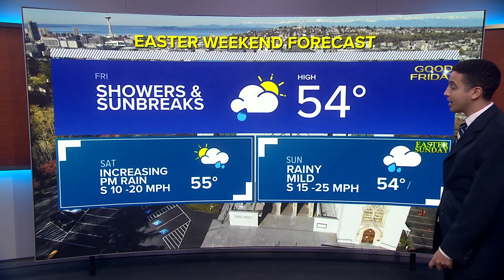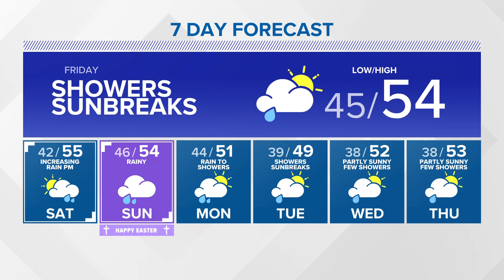Expect rain to continue through Thursday night | KING 5 weather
Evening forecast for 4-6-2023 with KING 5 Meteorologist Adam Claibon.